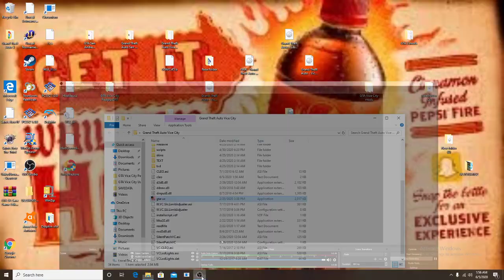GTA: Vice City: Gang Hate playthrough - Part 5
The Soldiers and Cops that are armed with M4's were on their guard!

This is a Gang Hate playthrough of GTA Vice City where I'm using the gangs everywhere mod and gang weapon upgrade mod, and I have input the pedestrians hate me cheat so the gang members will attack me unprovoked.
Here are the known weapons the gang members are carrying:
Diaz gang: Colt45 (unchanged)
Leaf Links Golfers: Golf Club (unchanged) (they only spawn at the Leaf Links Golf Course)
Fort Baxter Soldiers: M4 (unchanged) (they only spawn at Fort Baxter)
Cubans: Tec9 and M4
Haitians: Spas12 Shotgun and Ruger
Sharks: Molotov and Shotgun
Patrol Invest Group: Micro Uzi and Colt45
Bikers: Colt45 and Python
Vercetti gang: Micro Uzi  and M60